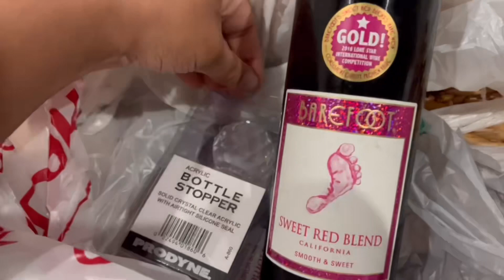WINE BASKET RAFFLE GIVEAWAY *WATCH FOR A CHANCE TO WIN*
WATCH FOR A CHANCE TO WIN 🏆 !!! 21+ only    christmas vlogmas Watch till the end!